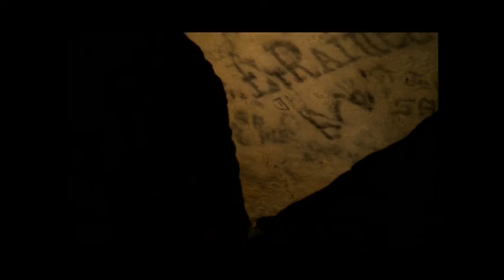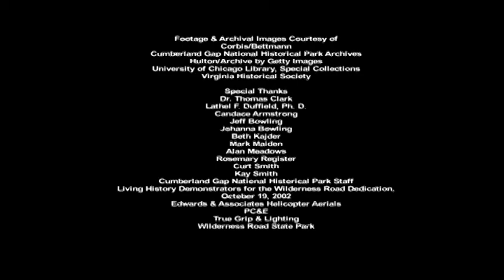Cumberland Gap National Historical Park